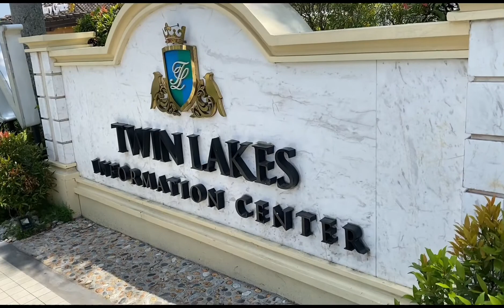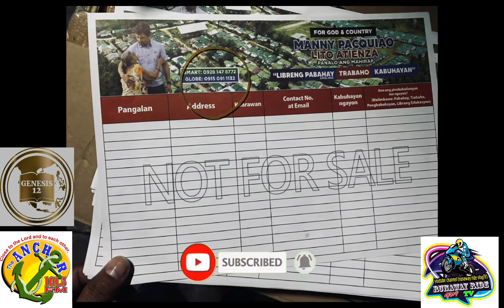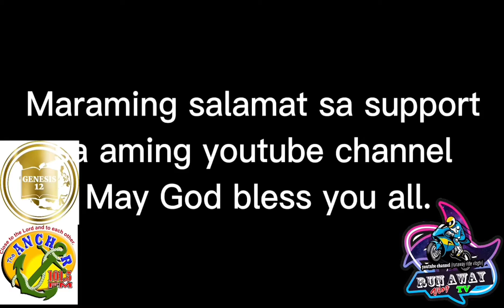Mahina ba talaga si Pacquiao?🤔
Maraming maraming salamat po sapanonood. Sa aming Youtube Channel….(Runaway ride vlogtv)